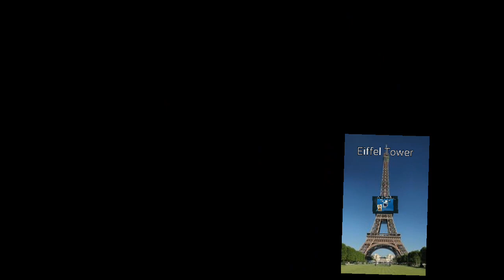Fictional Size Comparison Part 3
Me
Ito Si Kuya Jaynald